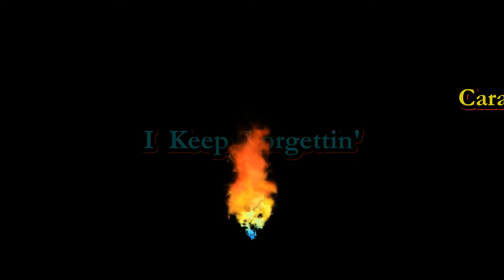The Popular Jazz Guitar Collection (Classic and Smooth) : Guitar Bob Fetherolf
Bob Fetherolf"s fresh and original classic song arrangements, and his guitar sounds and styles are here in this new release of "The Popular Jazz Guitar Collection". Each song he makes his on this presentation and does not disappoint. This is a must listen !!! Included her in order are...#1. Minute by Minute #2. Breezin' #3. Bistro Fada #4. Sunny #5. Blue Bossa #6. I Keep Forgettin' #7. Caravan #8. As Time Goes By #9. Tequila #10. La Isla Bonita #11. Affirmation #12. Fly Me to the Moon #13. Masquerade #14. Nuages #15. Road Song .